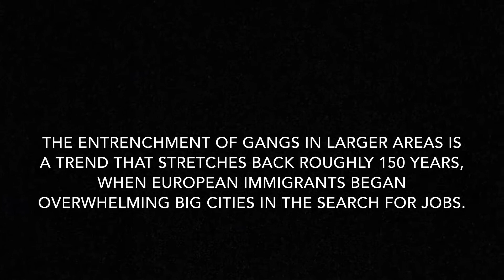Gang Activity PSA per. 6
JD and Kris PSA